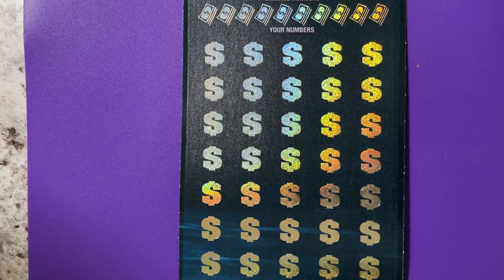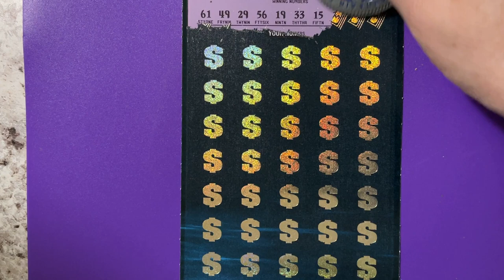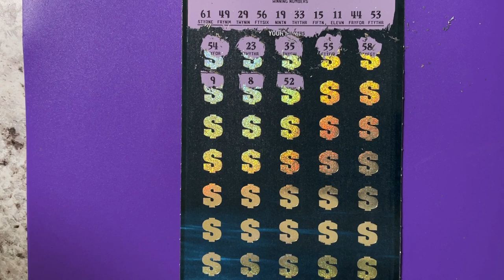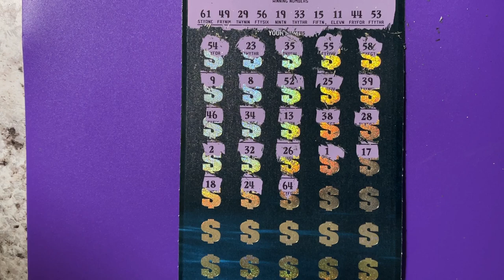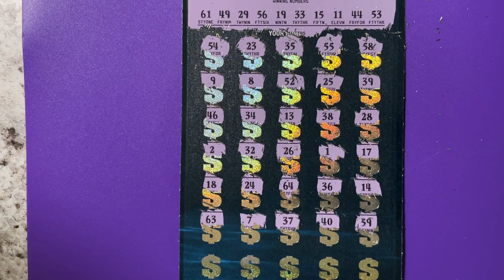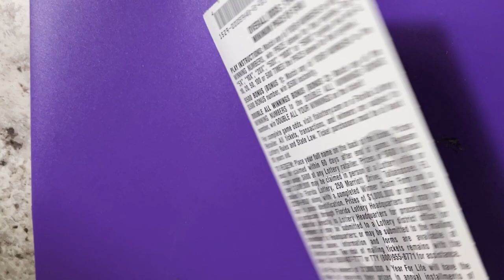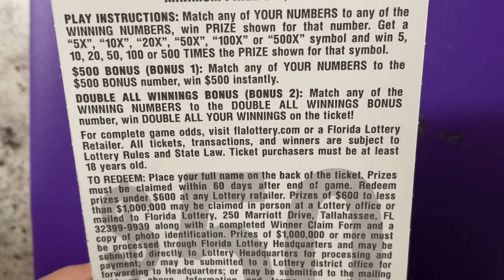1 Million A Year For Life! Ticket 14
Looking for the winning ticket!  We are a family that loves to scratch a variety of instant tickets.  We are hoping to win something big, so come along with us and wish us luck!  We do have playlists for you to watch, where the tickets are grouped by dollar amounts.  Have a blessed day!